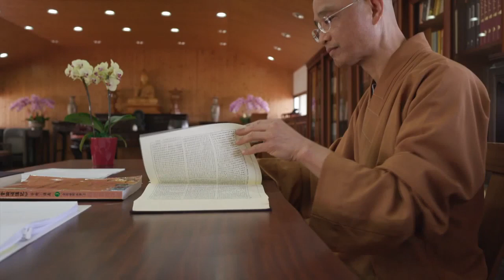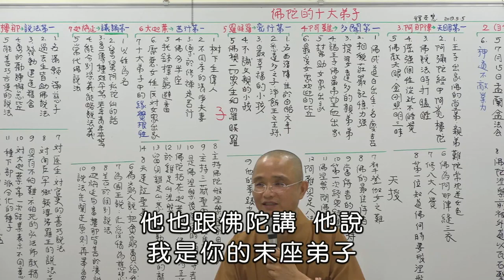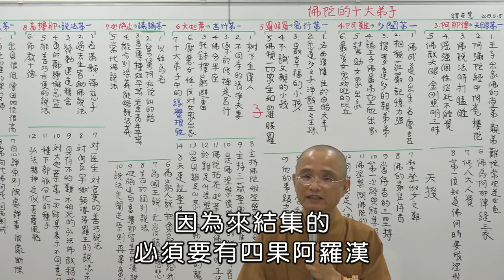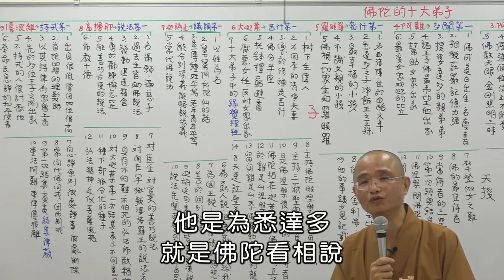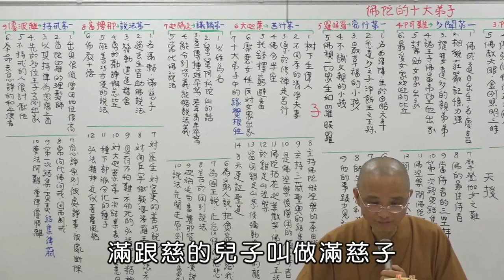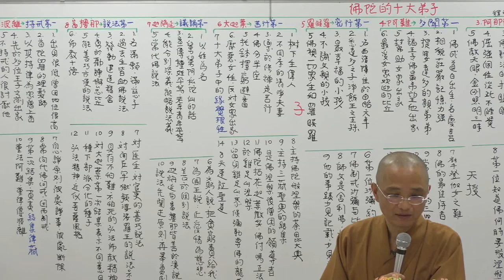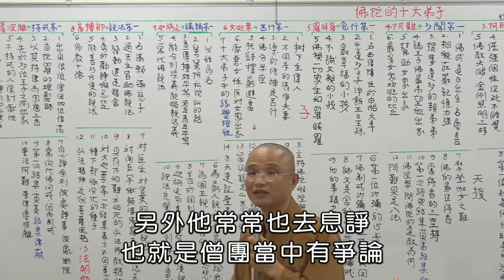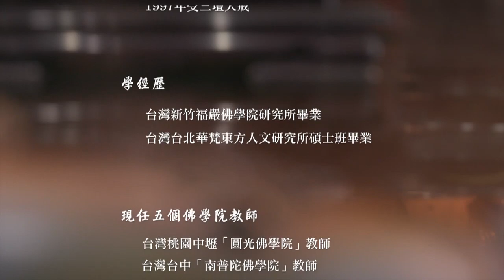【空中佛学院】佛法概要38＿第三章：佛陀的十大弟子B